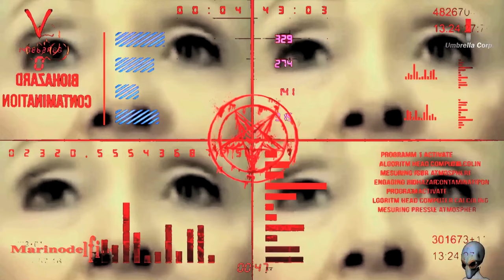HILLARY CLINTON HAS A DEMON INSIDE!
Demon Reptilian Hillary Clinton, if she became The President will cause the HORROR!!!
WWIII...
The Election is a distraction and illusion at the same time...
In this video you can see her slit pupils...
She is a DEMON!!!
Sleeple need to wake up!!!

Reptilian Clinton is a pathological liar with an horrible record.
YES!!!
She is very experienced, and its ALL BAD experience...
All failures even holographic...

I don't want the "most experienced failure" to be our next President.
I want someone who has proven to be a consistent success.

1) Reptilian: (Pure DNA).
2) Reptoid: (Human- Reptilian Hybrid).
3) Reptilian Hybrid: (Non-Human - Reptilian Hybrid).
4) Draconian: Similar to the original Reptilians, but there are physical.

The Umbrella Corporation Logo is the Templar's Logo, used as well by the Nazis... The Malta Cross... The Octagon...

That's is the reason of using it on each video, to expose the Resident Evil on Plane-T Earth...

The vibrate in the hate and fear...
Wake Up!

WAKE UP!

Wake Up!

FEAR NOT!

LOVE-PEACE-LIGHT-ABUNDANCE-HARMONY-LIBER­TY.

By Marinodelfino.